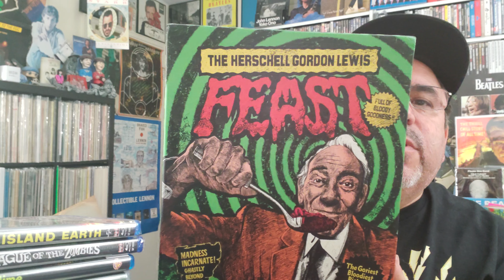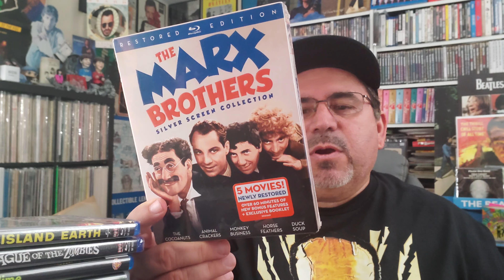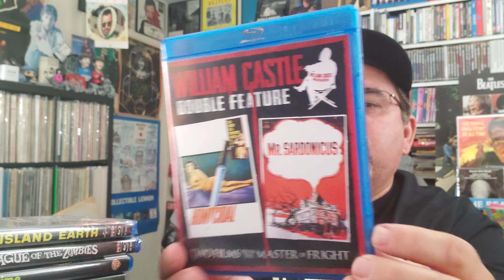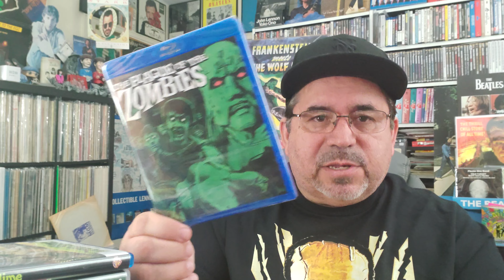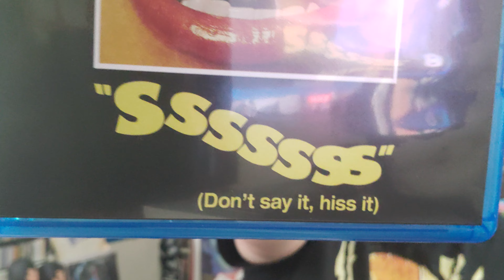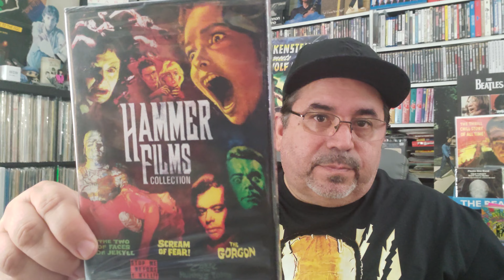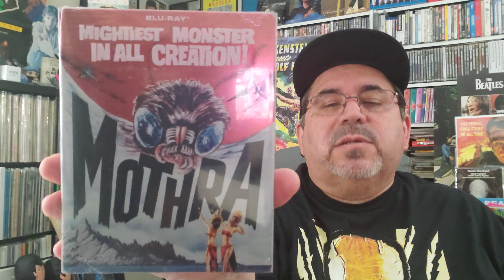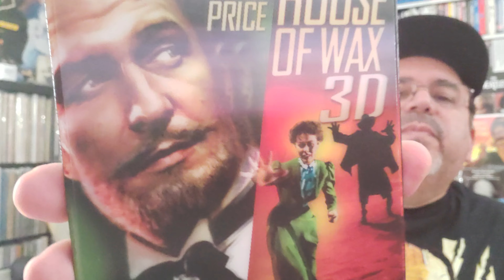New Movie Pickups #12 | Horror & SciFi Blu-ray FEAST!